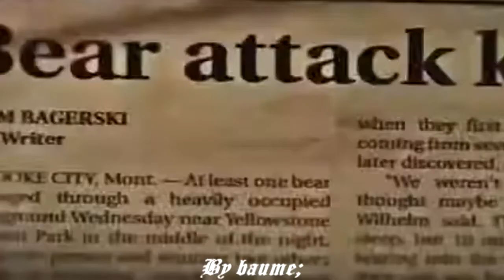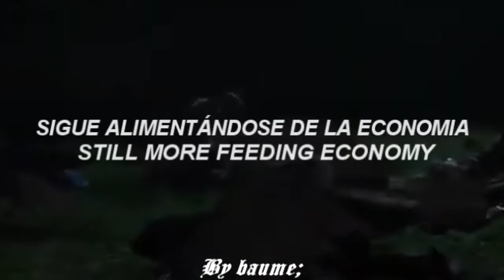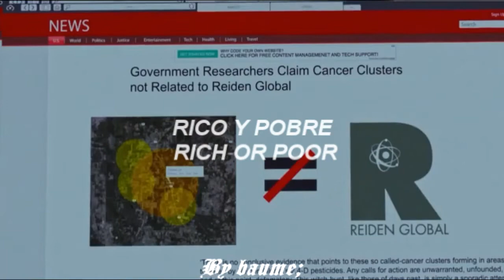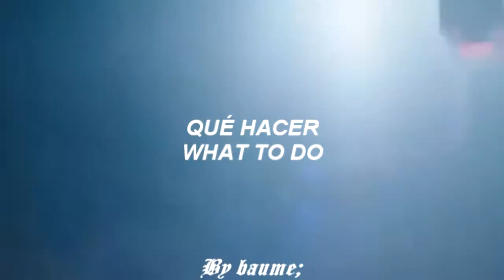Ten Years After -I'd Love to Change the World Subtitulada En Español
Letra
En todas partes hay monstruos y peludos
Everywhere is freaks and hairies

Diques y hadas, dime ¿dónde está la cordura?
Dykes and fairies, tell me where is sanity?
Grava a los ricos, alimenta a los pobres
Tax the rich, feed the poor

Hasta que no haya más ricos
'Til there are no rich no more
me encantaría cambiar el mundo
I'd love to change the world

Pero no se que hacer
But I don't know what to do

Así que te lo dejo a ti
So I'll leave it up to you
La población sigue reproduciéndose
Population keeps on breeding

Nación sangrando, aún más economía alimentaria
Nation bleeding, still more feeding economy

La vida es divertida, los cielos son soleados
Life is funny, skies are sunny

Las abejas hacen miel, ¿quién necesita dinero?
Bees make honey, who needs money?

Monopolio
Monopoly

Oh sí
Oh, yeah
Contaminación mundial, no hay solución
World pollution, there's no solution

Institución, electrocución
Institution, electrocution

Solo blanco o negro, rico o pobre
Just black or white, rich or poor

Ellos y nosotros, detengamos la guerra
Them and us, stop the war

UMG (en nombre de A&M); LatinAutor - UMPG, UNIAO BRASILEIRA DE EDITORAS DE MUSICA - UBEM, ASCAP, UMPI, UMPG Publishing, LatinAutorPerf, CMRRA y 7 sociedades de derechos musicales